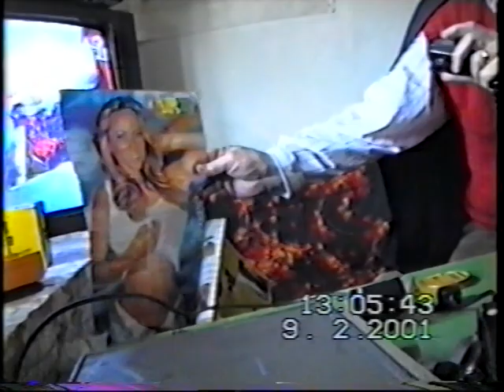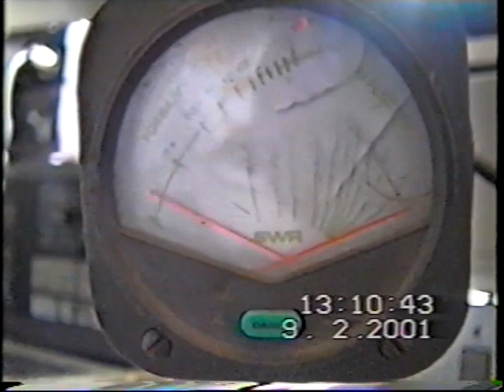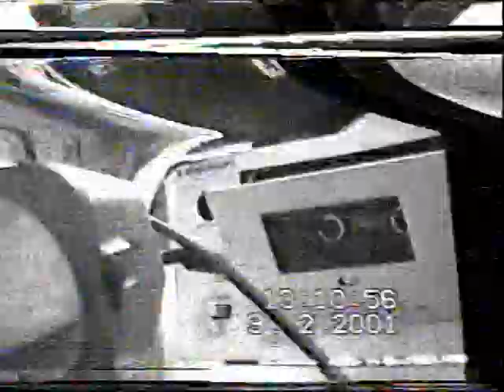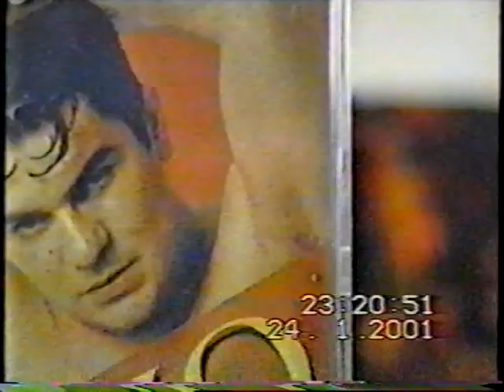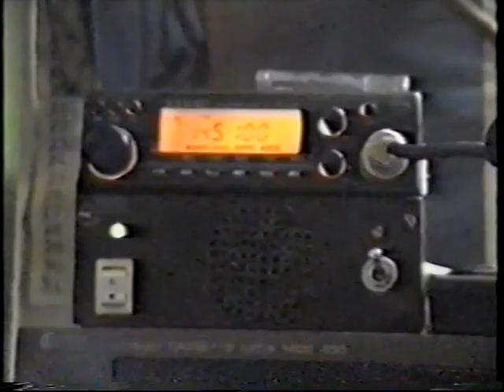Radioamateri iz Bosne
Makivic Luka Lule - E74W, Basic Adis - E72PBA, Sadudin-Sado Cardzic - E77S
Alija, Stanisla, Ćazim, Salih,  Ćiro,  te drugi.